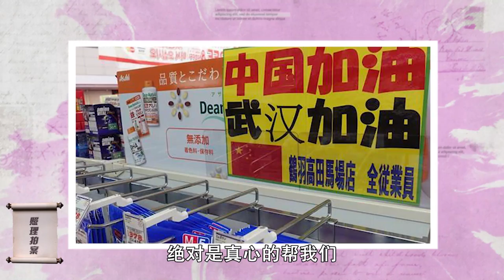日本援助将会得到回报，有很多人已表示：解禁后首先选择日本旅游 ｜照理说事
我们国家遭遇这次疫情之后，周边国家有很多国家，给予了我们非常多的帮助。当然，有大有小，在其中日本的表现，咱们这么讲，真是最突出的。